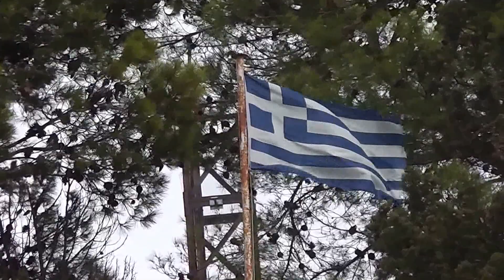Mouse Island Kanoni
Mouse Island taxi boat ride from near the PONTIKONISSI  Monestery.There is a nice little Gift shop and Cafe on the Island.